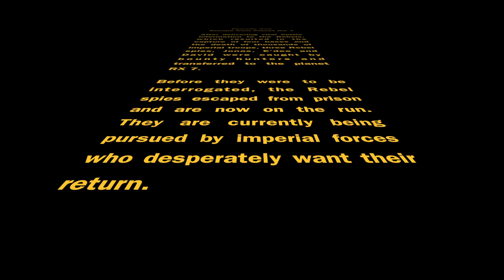SW fan film (HD 1080.)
All songs, artists, George Lucas, Star Wars, and Disney are credited in the credits section of this short film. Any adds on this film or page were placed by Youtube. Filmed on Honolulu, Hawaii in 2013 by the 'Ohana Production Group.

Story By: Frank Munden. Directed By: Eric Rice.

Cast: Manu Hoapili, Grace Chee, Mat Pugh, Tory Laitila, Peter Johnson, Kevin Nagata, Mark Campbell, Jamie Baer, Kandice Symister, Frank Munden, Robert Doi, Daniel Ben, Christy Kohama, Eric Rice.

Support Staff: Keoni Maemori, Jason Klyde Swink, Jenell Sato, Forest Munden, Zeus Cronus aka Marcel Sargena, Esther Fung, Stephanie Pugh, Crystal Hoapili, Jarene Campbell, Wonderbread of 1013 Intergrated, Christian Colotario, Robert Means, Frazier Munden, Aladdin El-Kadi and the Pacific Outpost of the 501st. Imperial Legion (Hawaii.)

Story by Frank Munden. Directed by Eric Rice. Assistant Directed by Keoni Maemori and Jason Klyde Swink. Produced by Frank Munden and Eric Rice, Associate Producers: Jenell Sato and Forest Munden.